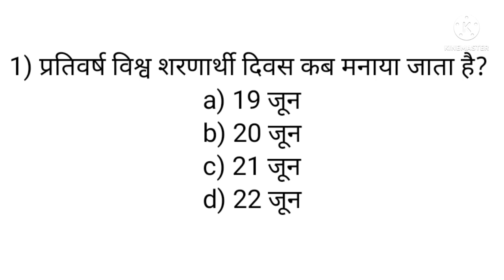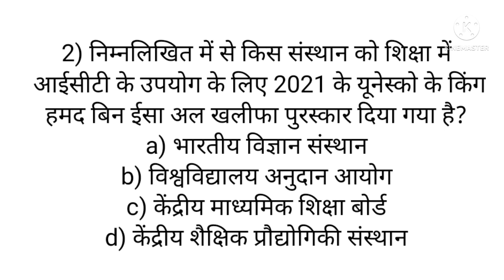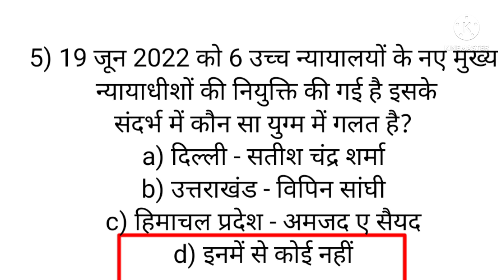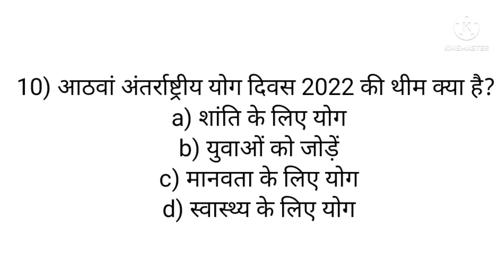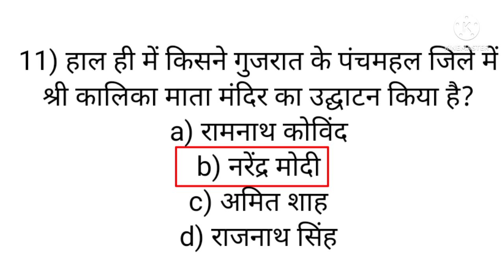21 June 2022 Current affairs || uttkarsh classes jodhpur || kumar gaurav sir